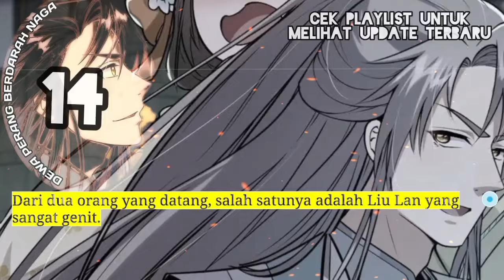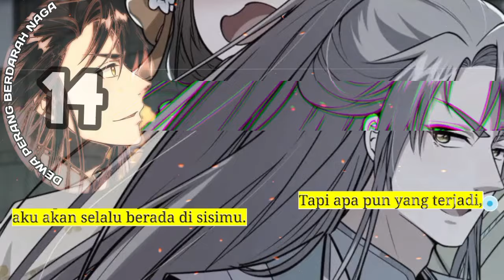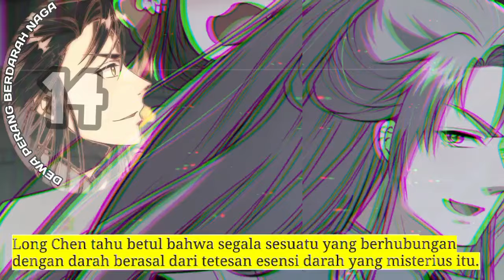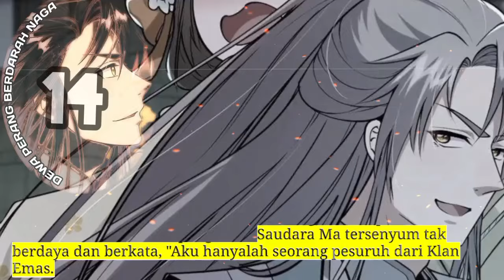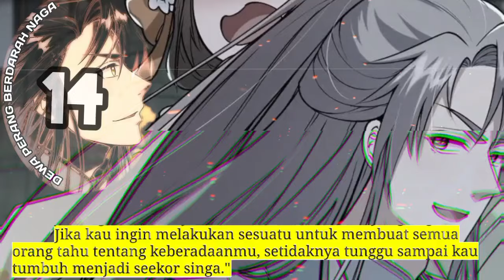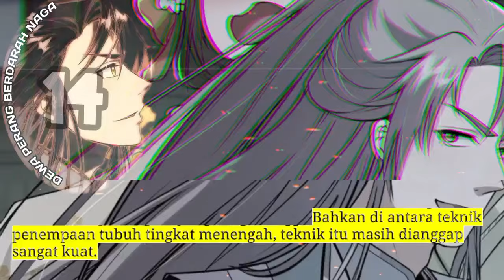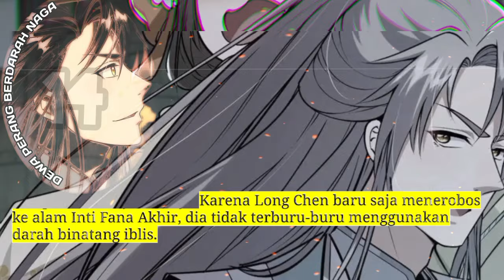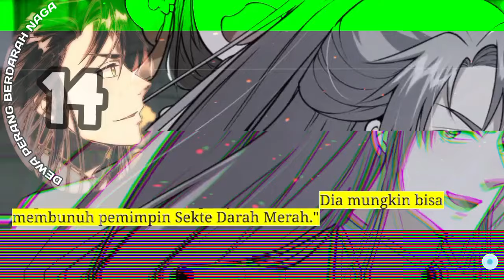Dewa Perang Berdarah Naga season 14